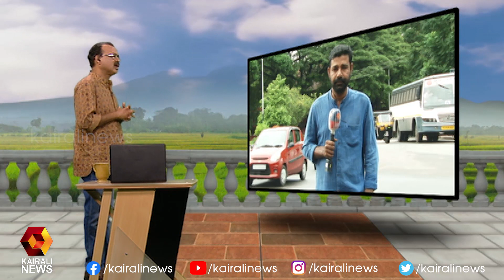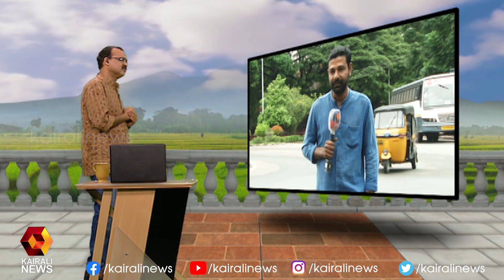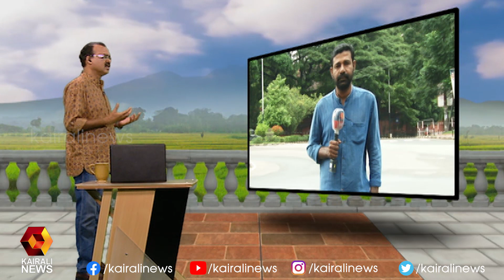ഏഴ് പ്രധാന പദ്ധതികൾക്ക് ഇന്ന് തുടക്കം | Kairali News